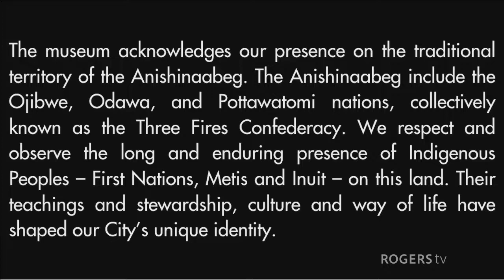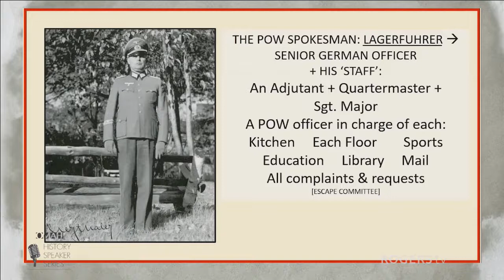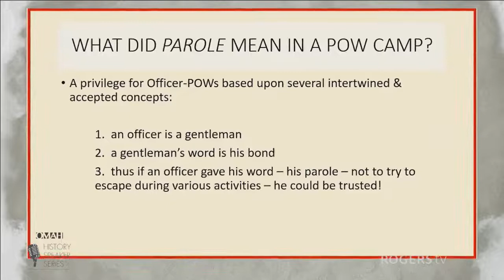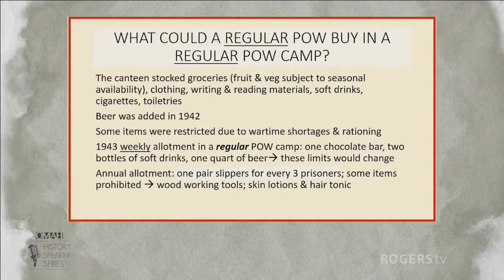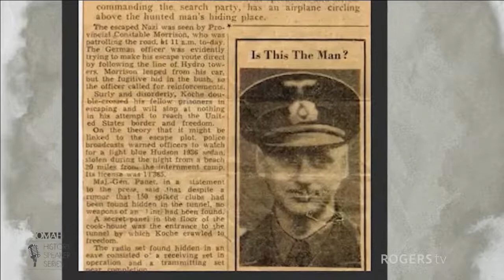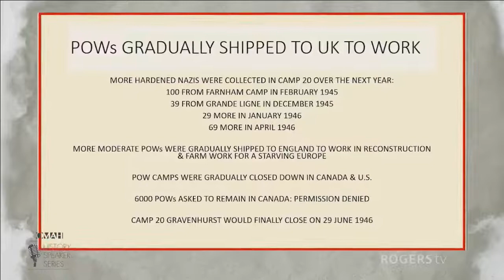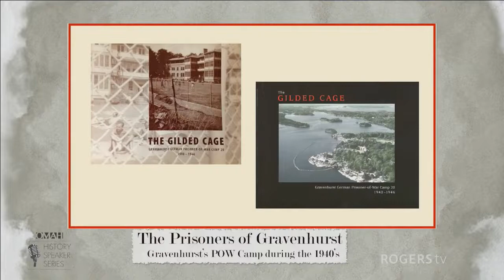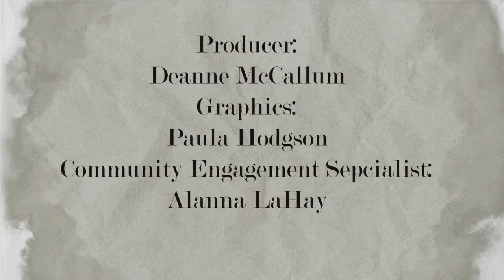OMAH-History Speaker Series: The Prisoners of Gravenhurst | Rogers tv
German POW’s held at Camp 20 in Gravenhurst were offered university courses, given musical instruments to form and orchestra, enjoyed a first-class library, tennis lessons on the lawn, sunbathing on the beach, and chef cooked meals, all in the comfort of what was once a luxury sanatorium. Judy Humphries, head of the Gravenhurst Archives, tells this incredible tale.